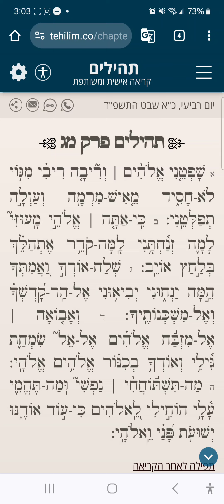Tehilim Chapter 43 תהילים פרק מג